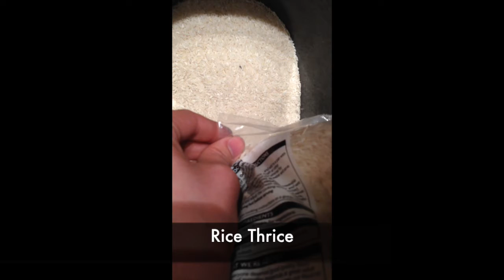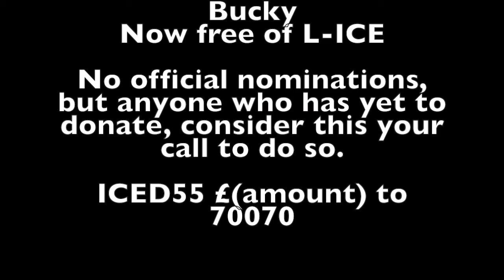Matt's -ice Bucket Challenge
A bit late, but here's Matthew Biltcliffe's ALS challenge. With a twist worthy of Shyamalan.